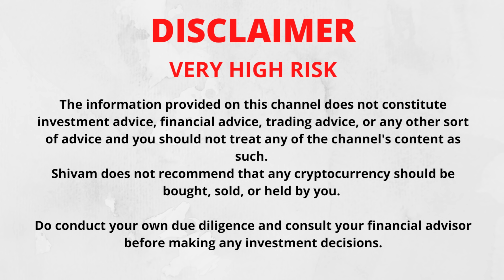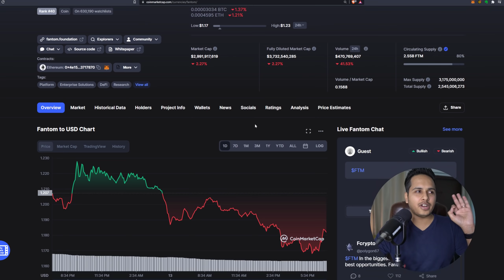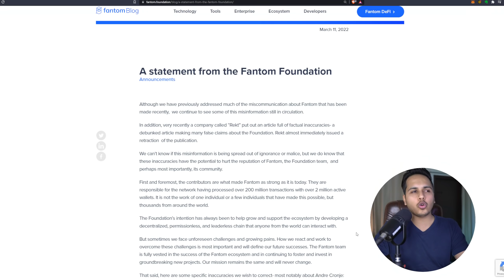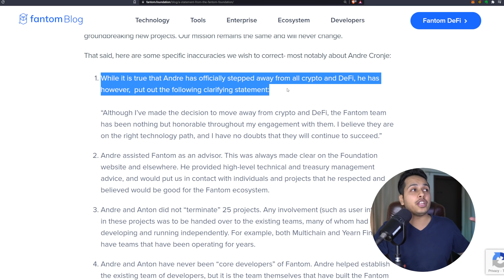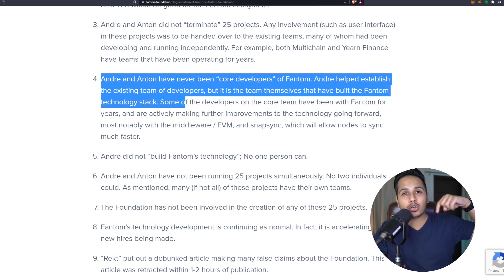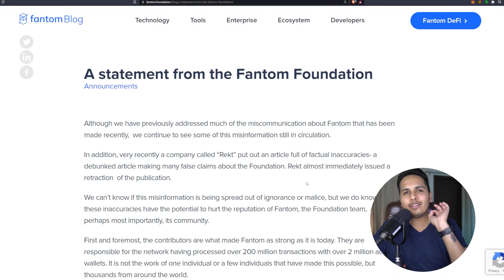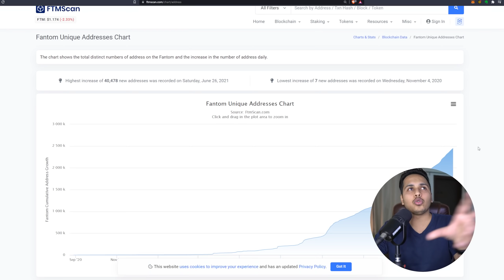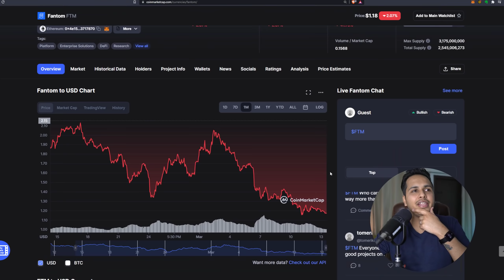The Future Of FANTOM | Fundamental Analysis Of FANTOM Project